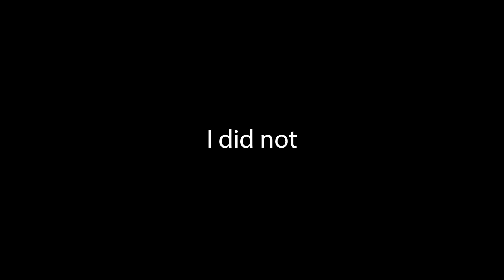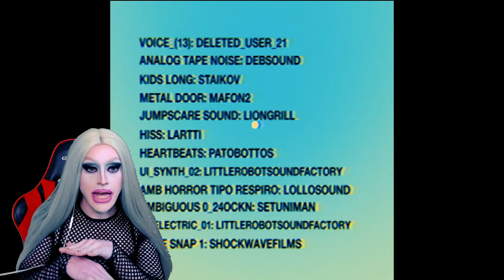Inertia's Last Monday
A game about Garfield the Cat! What could go wrong?